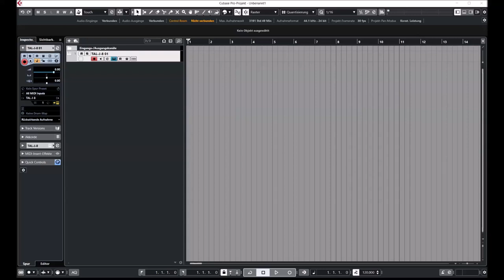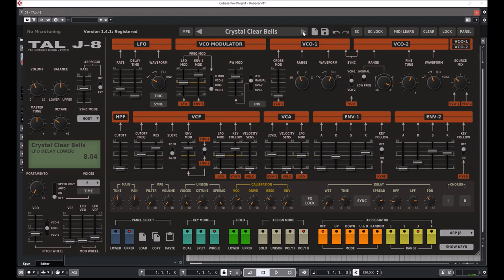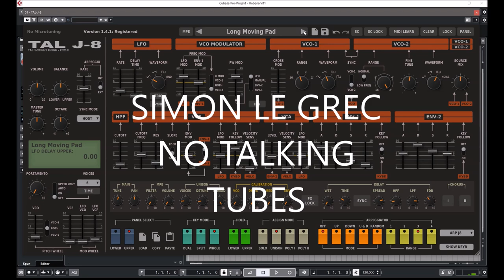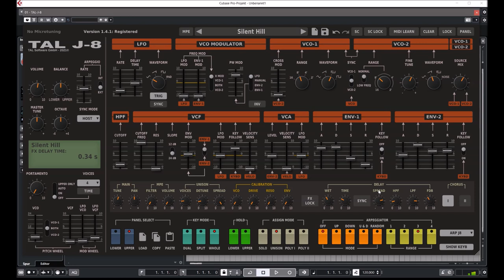TAL J-8 | Update 1.41 | Presets preview (Analog Monster)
The TAL J-8 is a very accurate emulation of the popular 80’s hardware synthesiser and calibrated after our own Jupiter 8 device. All sounds are generated in realtime without the use of any samples with the same endless modulation possibilities like the hardware and useful additional features like the calibration section that can make the filter scream.

Skips presets when using arrow buttons in some hosts fixed.
UI refresh.

Chapter:
00:00 Bass
01:22 ARP
07:05 Lead
11:00 Pad